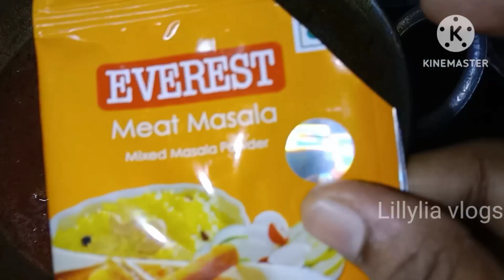Diml|mrng to aftun vlog| మినప వడలు|Lilly lia👩‍❤️‍👩